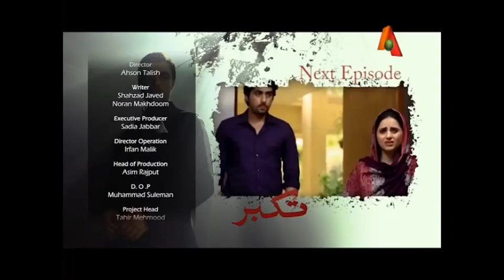Tukabber - Episode 32 | ATV | Top Pakistani Dramas | XA1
Drama Title:
Tukabber

Director:
Ahson Talish

Producer:
Humayun Saeed
Shahzad Nasib

Writer:
Shahzad Javed

OST Singer:
Waqar Ali Keep watching for latest​ on drama​ , Turkishdrama​ , Pakistanidramas​ and celebrities​.